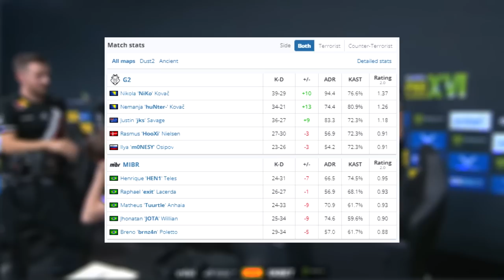ESTREIA DO BRASIL!!! MIBR vs G2 - ESL Pro League | CSGO HIGHLIGHTS